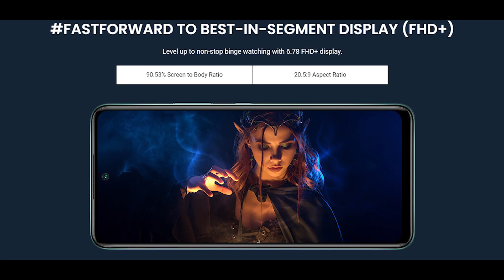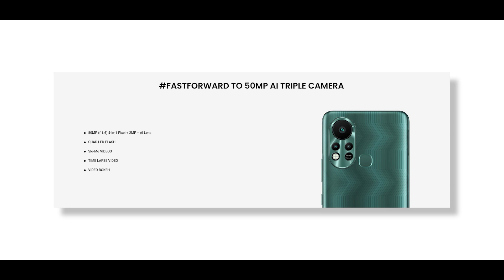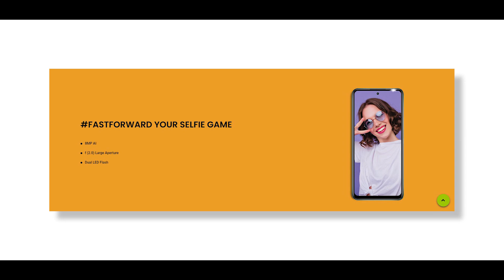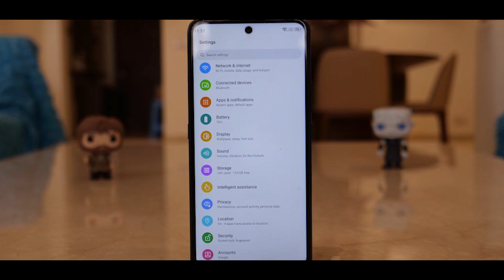Save money must watch before buy-Infinix Hot 11 vs Micromax in note 1 vs Infinix Hot 11s comparison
hello doston, aaj ham aapako yea video mea Micromax in  note 1 ka sath infinix hot 11 aur hot 11s ka comparison yea video mea dekhne milega. asa kartahu video sabhi ka achha lagega. agar video achha lage to video mea eak like digiyea, Aur channel mea nayea ho to subscribe jarur kijiyea, keauki mea istara ki video banate rahatahoo.